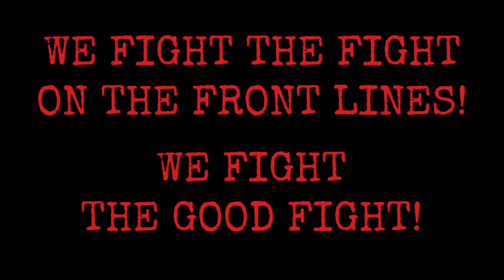Adopt Velvet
The Lab-Apalooza continues with this precious Labrador girl! She is loved by all - our team and her fellow pen and playmates! She loves to hug and be with people (as you can see in the video!) and is mellow and gentle with other dogs.

Velvet has travel donations from a lab loving donor hoping to help get this girl to safety and find her a  forever loving family.

Looking to love a lab? Welcome Velvet into your heart and home!